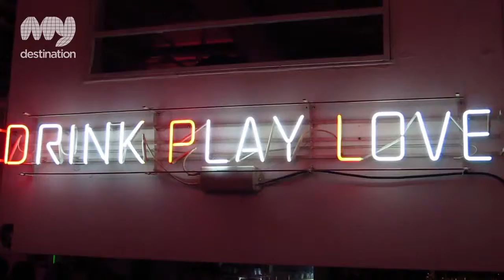Joons Bar, Nightlife, Seoul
'Joon's Bar' is a newly-opened lounge in the heart of Hongdae! It offers a comfortable environment to meet people and to communicate in various languages. The location is very convenient and the drinks are cheap!! People come from all over the world, mixed crowd of unversity students, travellers, locals, foreigners, business professionals and much more as you can see in the pictures.

This is the ideal bar to check out if you are desiring to have a good old fashioned time! &nbsp;